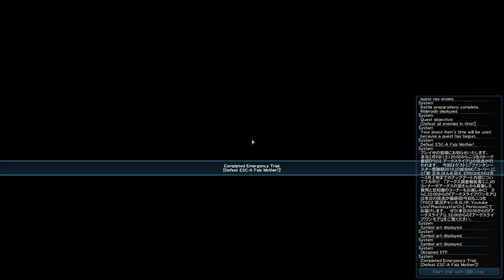Hero vs Mother & Gracia